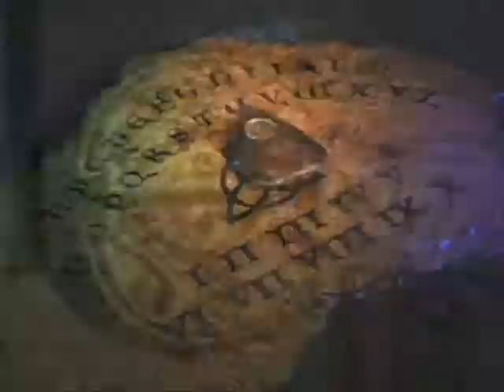Charmed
this is a charmed video of course